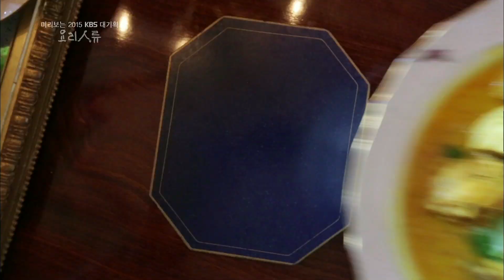요리인류 5편 '마살라 그리고 커리' -- 파이스 조리법이 전세계로 전파되는 이야기 ㅣ KBS방송